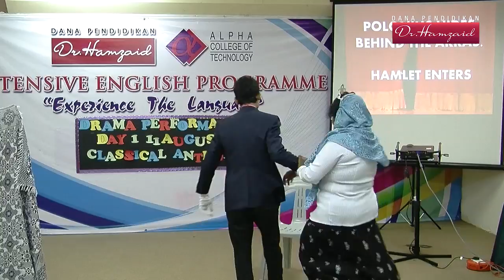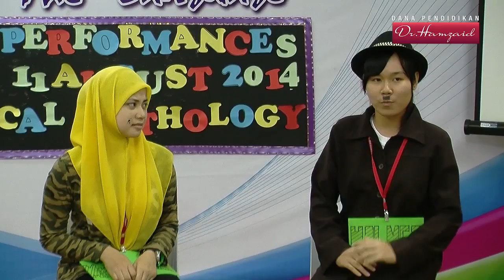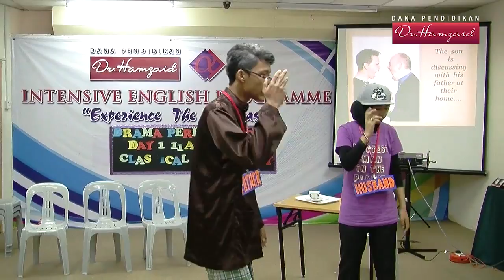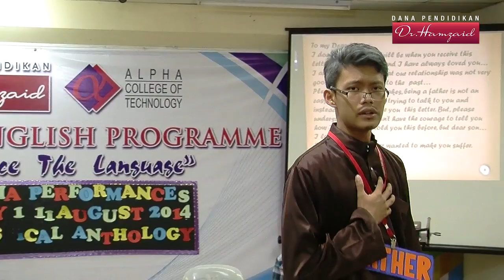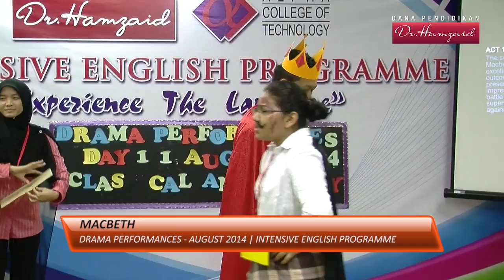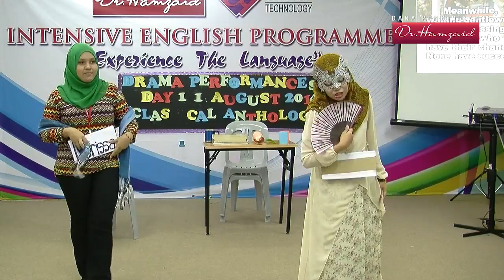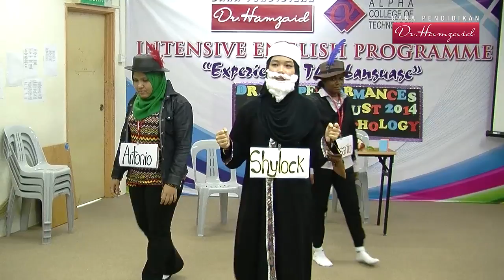IBI Drama Show Sesi Julai / Ogos 2014 - Hari Pertama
Hari pertama IBI Drama Show Sesi Julai / Ogos 2014.

Nota :  Oleh kerana acara drama diadakan di beberapa bilik dan peralatan serta krew yang terhad. Maka kami cuma merakam drama yang berlangsung di bilik 132G sahaja.